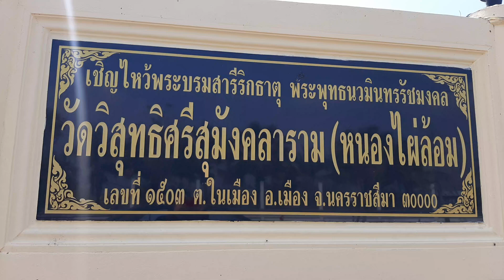วัดวิสุทธิศรีสุมังคลาราม(วัดหนองไผ่ล้อม) จ.นครราชสีมา